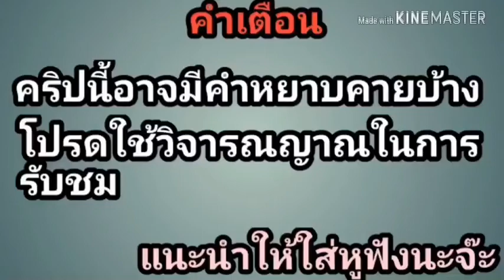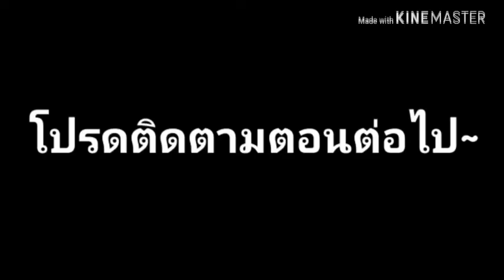Survive The Night คืนที่ 3 มรึงหลอกกรู!!!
อยากจะลองเล่นดู ดาวน์โหลดกันได้เลย

ถ้าชอบคริปนี้อย่าลืมกด Like และถ้าชอบมากๆกด Sub ให้ด้วยน่ะ